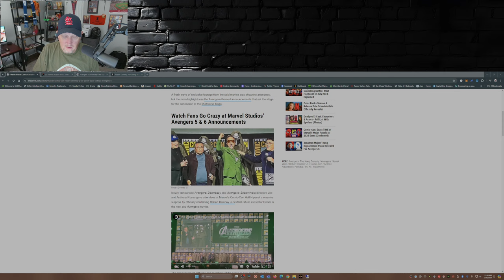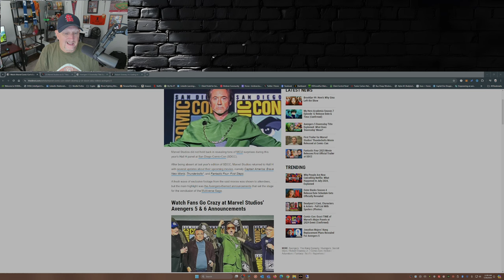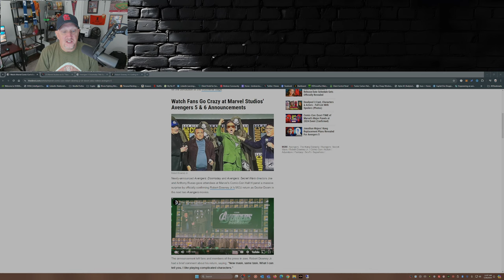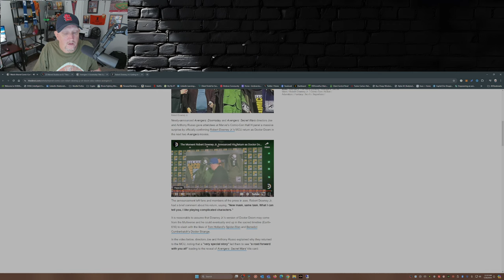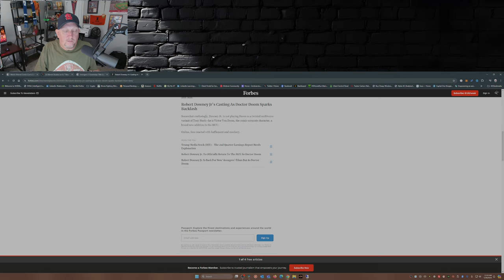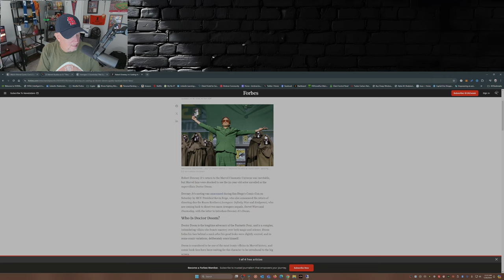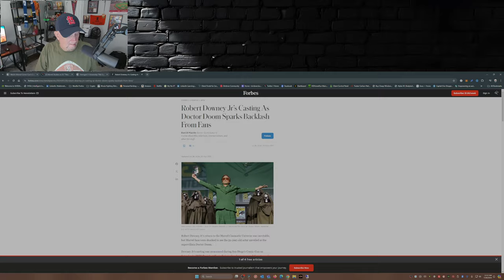From Iron Man to Doctor Doom: RDJ's Epic Return in Avengers! 🦸‍♂️